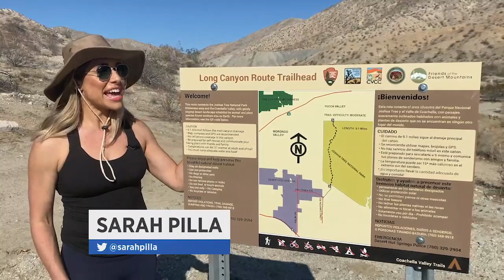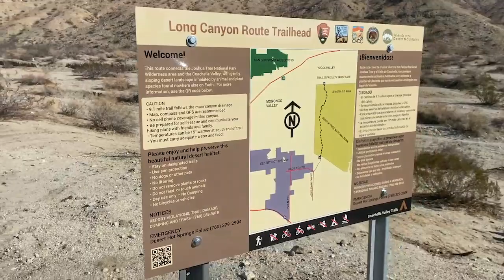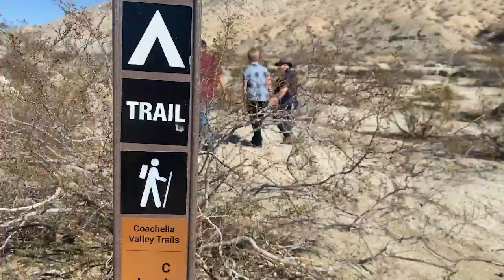Long Canyon Trail Connecting Desert Hot Springs to Joshua Tree National Park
It's been a dream since 1994 for the city of Desert Hot Springs to have a hiking trail that connects into Joshua Tree National Park. Now the community has the Long Canyon Trail to explore the great outdoors.